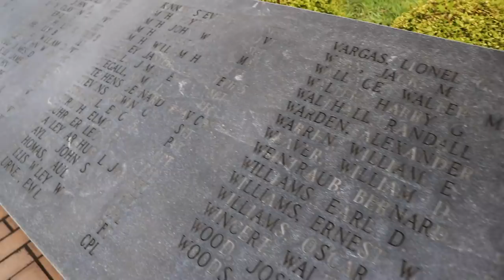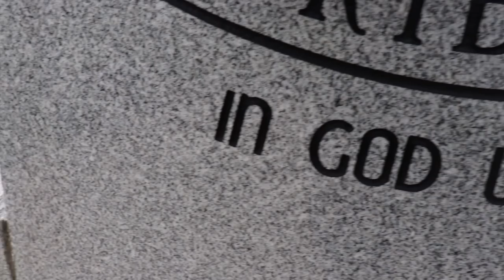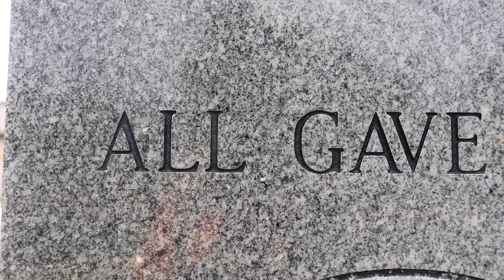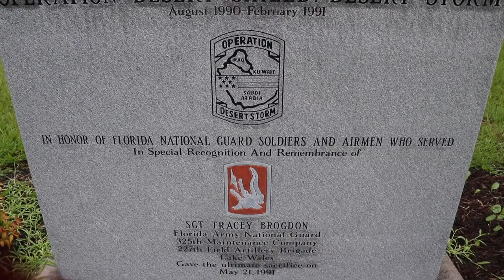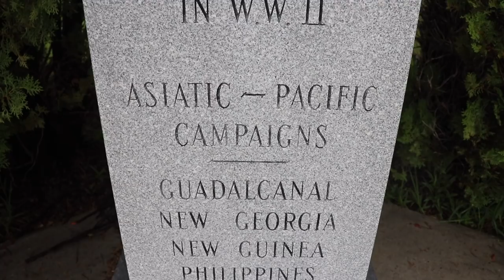DOG TAG FISHING CHALLENGE!! DONATING to MILITARY FAMILIES!! (Show Your Support!)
I CHALLENGE YOU!! The Dog Tag Fishing Challenge is Finally Here! I created this fishing challenge as a fun way to help show our support for our MILITARY FAMILIES! Can I catch Fish on a DOG TAG? I will be donating a  portion of the revenues from this video to the charity AMERICAN FREEDOM FOUNDATION, a great charity that helps support the Families of those Brave men and women that give so much for our Freedom! I CHALLENGE YOU! Take the dog tag challenge yourself, and help show your support! AND PLEASE SHARE SHARE SHARE!! The more views and attention this receives, the more we can donate back to the charities!! And look out for the other great Youtubers donating to the cause, like:

Do You want to be PART OF SGB's Videos in the future?

SawGrassBassin
Hawthorne, Florida
32640

Want to Know How I Did This? Want to try for Yourself?

Fishing Equipment

KastKing Royale Legend Rod
KastKing Sharky III Spinning Reel
KastKing Speed Demon PRO Rods
KastKing Stealth Casting Reel
KastKing Assassin Casting Reel
KastPro Braided Line
KastKing SuperKast9 Braided Line
SPRO BBZ-1 RAT 50 (Todd's Rat Lure)

GoPro Hero 5
Canon Rebel SL2
Apple Mac Book Pro
Final Cut Pro

Apparel

NINES Optics Sunglasses
* * SAVE 20% with my code sawgrassbass20 * *